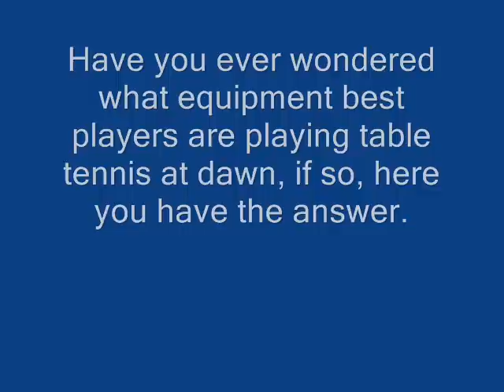Table tennis, board and rubber-known tennis players/Deski i gumy znanych tenisistów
Welcome, if you ever wondered what sticks and gums Your idols play, maybe you have the same rubber as he? Check with me in this video shows you the best shots boards and rubber-known players.

Witajcie, czy zastanawialiście się kiedyś jakimi deskami i gumami grają wasi idole, może masz takie same gumy jak on? Sprawdź to u mnie w filmiku pokazuje najlepsze ujęcia desek a także gum znanych tenisistów.